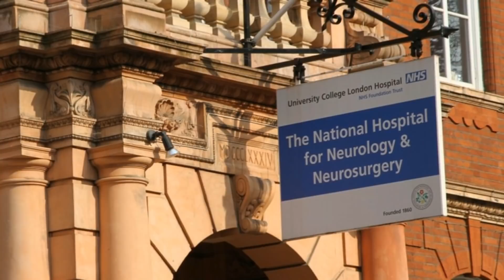গরীবের বন্ধু আনিসুল হক আর নেই !! কান্নার ঢল নেমে গেছে সারা দেশে ! বিস্তারিত দেখুন ভিডিওতে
বৃহস্পতিবার বাংলাদেশ সময় রাত ১০টা ২৩ মিনিটে লন্ডনের ওয়েলিংটন হাসপাতালে আনিসুল হকের মৃত্যু ঘটে বলে ঢাকা উত্তর সিটি কর্পোরেশনের এক সংবাদ বিজ্ঞপ্তিতে জানানো হয়েছে।